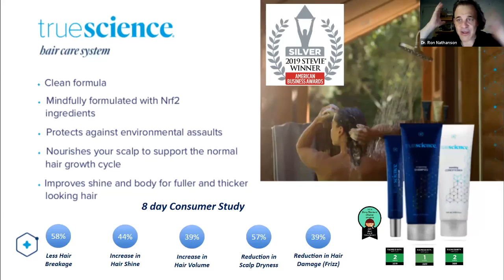True Science Hair Care System Info video - Dr Ron Nathanson